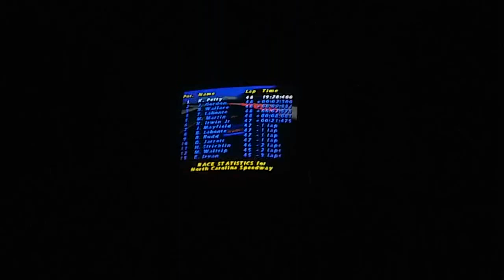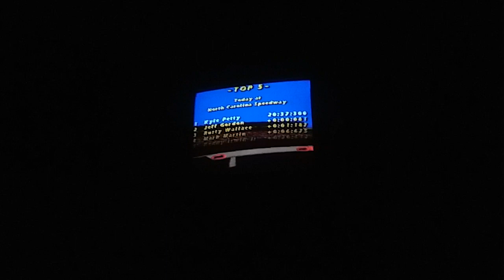Kyle Petty Rockingham